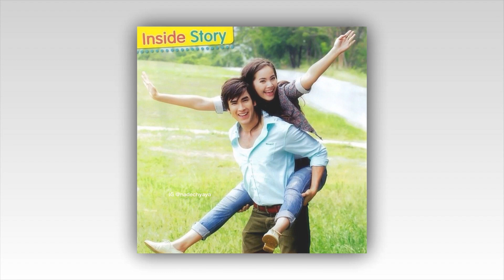Nadech YaYa ณ เดชน์ ญา ญ่า